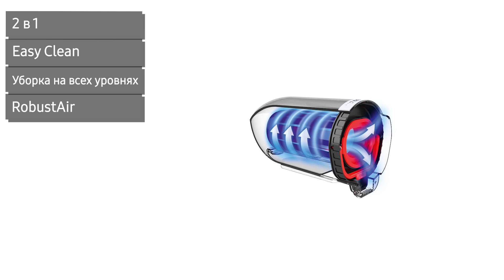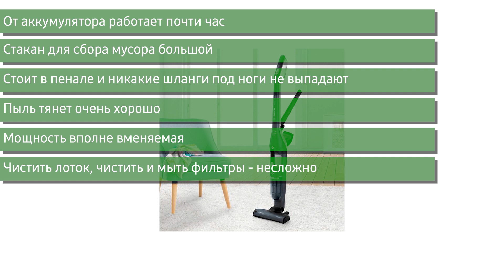Пылесос Bosch BCH3ALL25 (BCH 3ALL25)